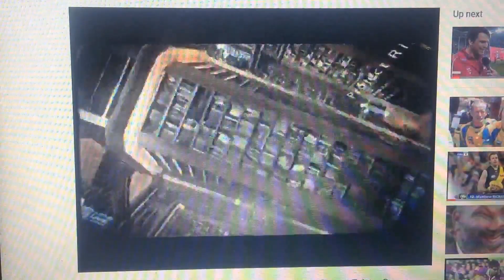Chartered Accountants 2004 Ad